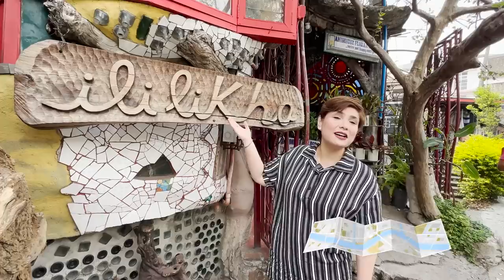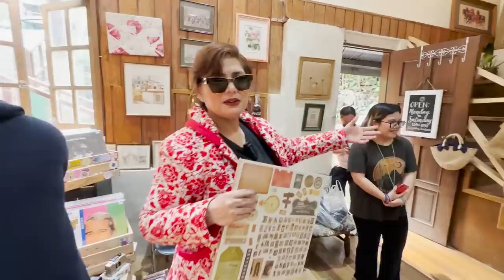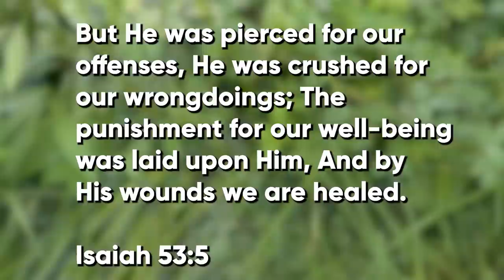TINAWAGAN AKO NI GABBY CONCEPCION! BIRTHDAY BAGUIO P1 | Snooky Serna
On my birthday, tara na friends at mag Baguio Tour tayo!

Alfonso's Campsite
FG Clinic
Apostol Dental Cosmetic Center
Bernardo’s Gold and Diamond

Award-winning Actress.